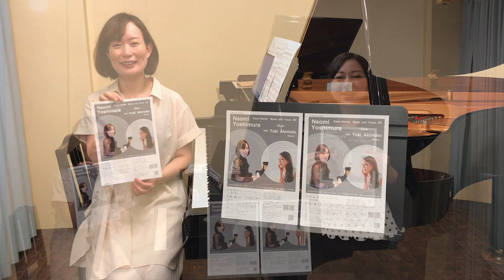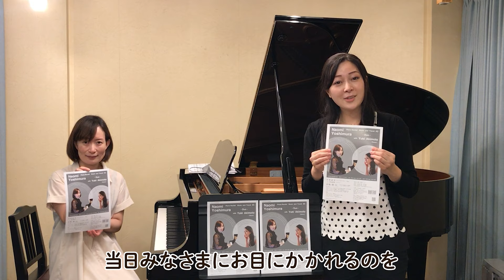【コンサート出演のご案内♪】吉村直美ピアノリサイタル 音楽と旅＃３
～吉村直美ピアノリサイタル　音楽と旅　＃３～

出演者 吉村直美（ゲスト出演　メゾソプラノ・秋本悠希）
日　程 2021/9/11(土)

開演日時 12:30（第一部） /15:00（第二部）
※第一部と第二部で曲目が一部異なります。

会　場
トーキョーコンサーツ・ラボ (東京都)

販売元
有限会社オフィス・モデルン

ドイツと日本でご活躍の素晴らしいピアニスト吉村直美さんのリサイタルにゲスト出演させていただきます。
シューマン「献呈」、ブラームス「子守歌」、シュトラウス「万霊節」、メンデルスゾーン「歌の翼に」など、聴きなじみのある美しいドイツの歌曲を歌わせていただく予定です♪

チケットのご予約は、以下のメールアドレスにご連絡いただけますと幸いです。
しっかりと感染症対策を行い、みなさまに楽しいひと時をお過ごしいただけますように準備してまいります。

吉村直美 in Waseda "Concertport Live Series"
好評を受けたコンサートシリーズの第3弾です！
－クララを巡る人と場所ー

▼プログラム
・ピアノ曲
クララ・シューマン：「ロベルト・シューマンの主題による変奏曲」 Op.20 嬰ヘ短調
ロベルト・シューマン（リスト編曲）：「献呈」S.566 R.253
ロベルト・シューマン：「８つのノヴェレッテン」Op.21より第８番 嬰ヘ短調
ヨハネス・ブラームス：「主題と変奏」Op.18b ニ短調（クララに献呈）他
・歌曲
クララ・シューマン：「海辺にて」
ロベルト・シューマン：「ミルテの花」Op.25より「献呈」
ヨハネス・ブラームス：「子守歌」Op.49-4
リヒャルト・シュトラウス：「万霊節」Op.10-8
他

▼吉村直美（ピアノ）
10代でドイツへ渡り、ロストック国立音楽演劇大学に留学。同大学を経て、ドイツ・ハンブルグ国立音楽大学を最優秀の成績で卒業。同大学在学中、ロータリークラブ、ブクステフーデ、シュターデの3団体により全額奨学生に選ばれる。
17歳の時に、指揮者スタニスラフ・ガヴォンスキーのもとポーランド・国立クラクフ交響楽団と共演。その後、ＢＢＣドイツ放送局を始め、北ドイツ国営放送曲、ドイツ・ヴェレ・ラジオ放送局等のテレビ・ラジオ放送による演奏出演をする。ソロ並びに室内楽奏者としても、これまでにドイツ、フランス、ベルギー、チェコ、スウェーデン、アメリカにて演奏する。
 ハンブルグ・スタインウェイ、ハンブルグ文化庁日独国際文化交流、国境なき医師団主催・国際チャリティー文化祭等の主催公演に出演。国内では、紀尾井ホール（日墺文化協会主催）、ラ・フォル・ジュルネ・オ・ジャポン」音楽祭（東京丸の内エリアコンサート）、すみだトリフォニーホール（国際芸術協会主催）等のコンサートに出演する。
また、駐日ドイツ大使公邸ピアノコンサート（駐日ドイツ連邦共和国大使館主催）、各地行政機関が企画する国際交流における催し物に演奏出演するなど、日本と海外の架け橋となる国際交流にも貢献する。
 2007年より、ハンブルグ・ヨハネス・ブラームス音楽院ピアノ主科、伴奏主科にて教鞭を取る。2008年、ドイツのレコード会社アーティスト・エディション・レーベルより、ピアノソロＣＤを初リリース。2017年、Concert Portよりセカンド・ソロアルバム「夜の夢 静寂と情熱」をリリース。
ハンブルグ・ヨハネス・ブラームス音楽院客員教授。スタインウェイ・アーティスト。
オフィシャルサイト ttp://naomi-yoshimura.jimdo.com

▼秋本悠希（メゾソプラノ）
東京藝術大学卒業。同大学院修士課程、後期博士課程修了。
文化庁海外派遣研修員として、イギリス・ロンドンのロイヤルアカデミー修士課程オペラ科で学び、オペラのディプロマを取得。ヘルムート・ドイチュやチュやスミ・ジョーのマスタークラスをアカデミー代表生として受講。
2020年、ロンドン・ウィグモアホールでのリサイタルに出演し英国デビューする。
コンセール・マロニエ21声楽部門、Richard Lewis Award優勝、2020年日本音楽コンクール木下賞受賞、2019年Wagner Society Competition ファイナリスト。
オペラでは日生オペラ「ルサルカ」、東京・春・音楽祭ワーグナーシリーズ「ラインの黄金」「ワルキューレ」「神々の黄昏」、Royal Academy Opera「セレメ」「イオランタ」「シェルパン」等に出演し、NHK交響楽団、マレク・ヤノフスキ、山田和樹らと共演。
2018年、在英日本大使館にて開催された天皇陛下誕生日レセプションに於いて日英両国の国歌を独唱し両国関係者より賞賛を得た。
藝大メサイヤ、東急ジルベスターの第九など、多くの宗教曲でソリストを務める。
歌曲・オペラ共にその歌唱力と演技力で高く評価されている。